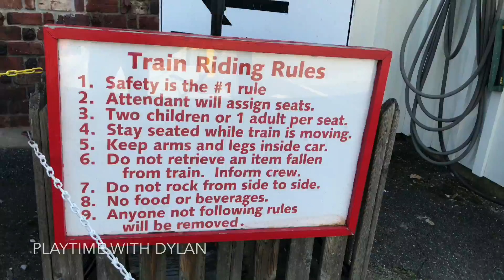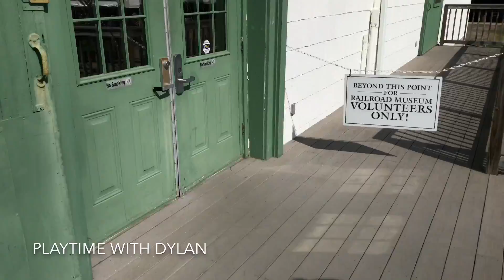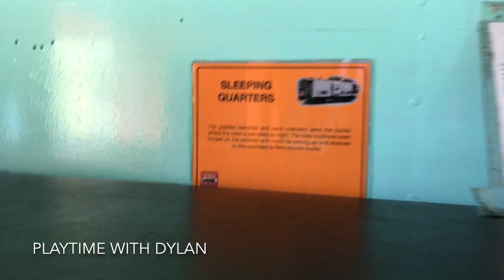KID VISITS THE RAILROAD MUSEUM OF LONG ISLAND! MODEL TRAINS! WOODEN TOY TRAIN PLAY DAYS RIVERHEAD NY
Watch 2 year old toddler Dylan and his grandpa check out the Railroad Museum of Long Island in this video! He gets to ride a train around the outside area, walk around inside a real caboose and see lots of model train set up, both indoor and outside! In Riverhead, NY, this train museum is a great place to take kids, especially when Dylan visited on, one of their Wooden Toy Train Play Days!

**When PLAYTIME WITH DYLAN gets 100,000 subscribers, we will do a $1000 cash giveaway to 2 of our subscribers. MIGHT BE YOU!!

Playtime with Dylan is a fun family channel for kids and toddlers who love to watch other kids playing! Dylan is a 2 year old little boy who lives with his mom and dad, big brothers, twins Connor and Lucas (14) and big sister Olivia (12).

Dylan is Ryan ToysReview's #1 fan and one day told us "Me want a selfie like Ryan"...(He calls videos "selfies" ;) And boom- Playtime with Dylan was born!

Dylan's channel will be an assortment of educational, silly, musical and age appropriate toy review videos.

Check Dylan out on Twitter!

Check Dylan out on Instagram!